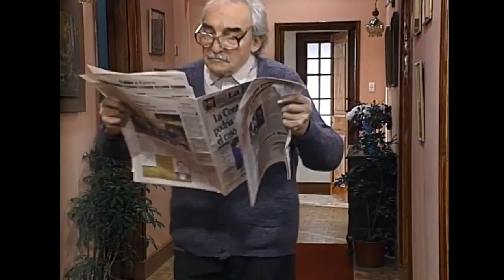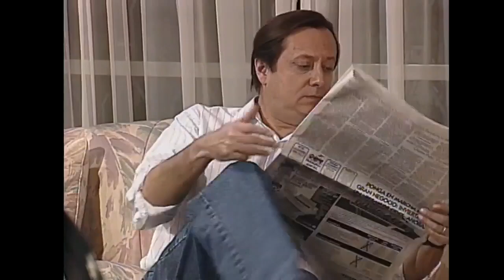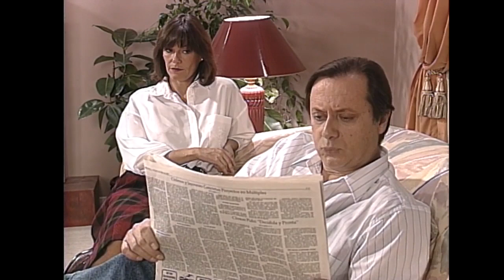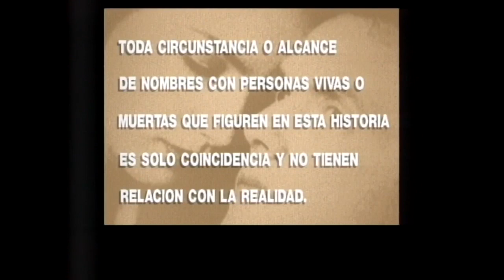Reconquista | Ámame - T1E9